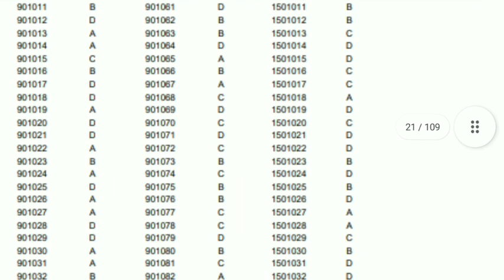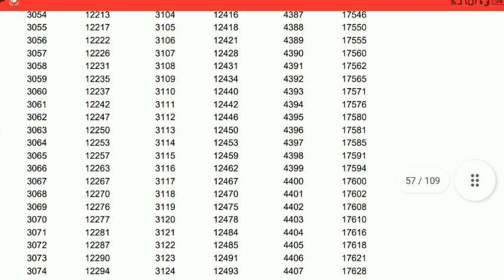🔥NTA good news | ugc net final answer key released | ugc net result update | nta ugc net 2022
nta ugc net 2022 nta ugc net 2021 nta notice nta ugc net result 2022